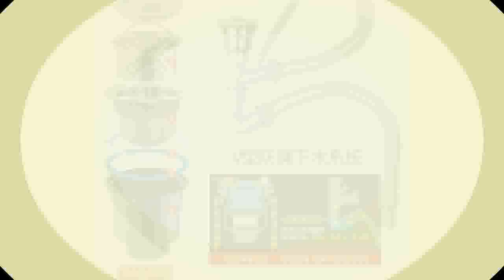AFfortable sink,Double bowl,New Kitchen Accessories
Product On Aliexpress

Number of Holes:TwoMaterial:Stainless SteelSink Style:Double BowlFeature:Without FaucetInstallation Type:Above CounterBowl Shape:RectangularSurface Treatment:BrushedModel Number:T262